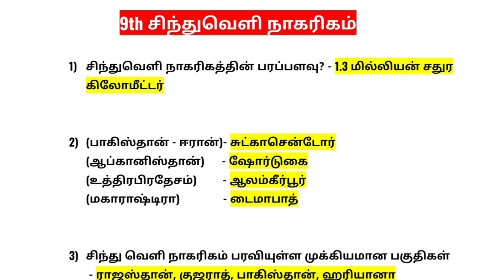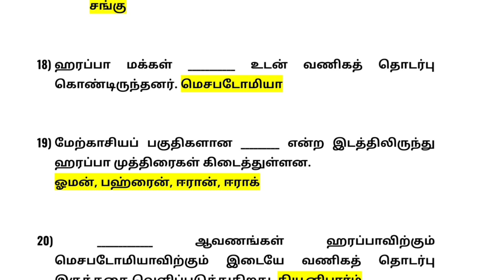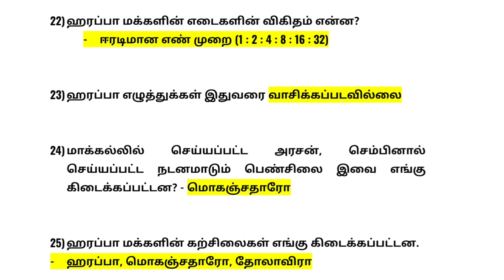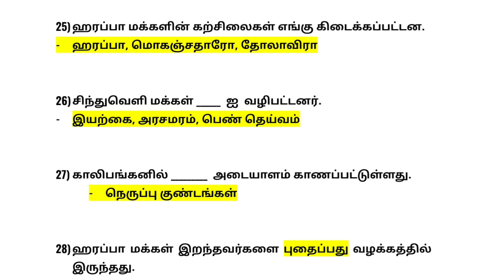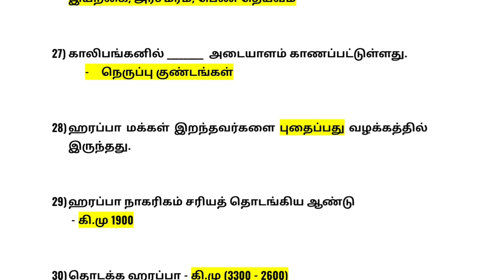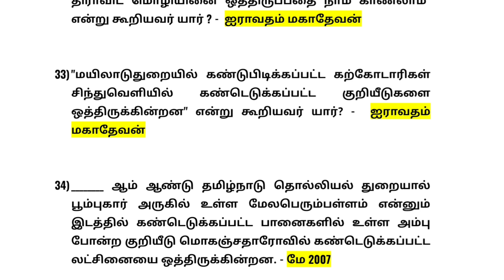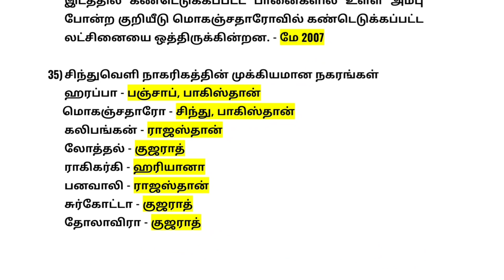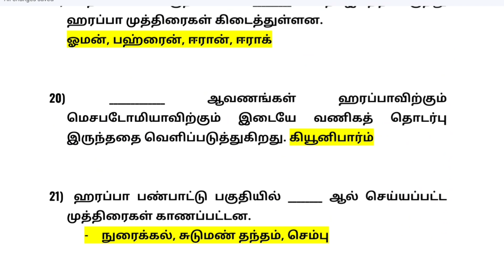tnpsc exam | சிந்துவெளி நாகரிகம்| Line by line questions | Group 1, group 2, Group 4